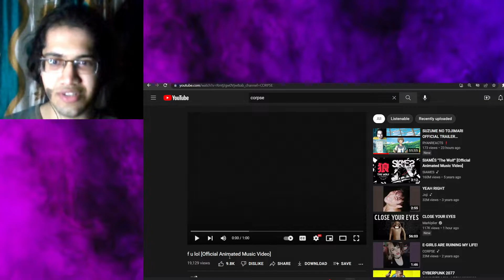REACTING TO f u lol [Official Animated Music Video] ❗❗❗| CORPSE HUSBAND SONG REACTION ❗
THIS SONG AND VIDEO ARE STRAIGHT FIIIIREEEEEEE❗❗❗❗❗

Thank you @corpse @CorpseHusband  for blessing us with nonstop bangers!
AND THANK YOU ALL OF YOU WHO ARE HERE TO WATCH MY VIDEO!
ilysm🖤

LESSSGETTIITTTYYYYT!